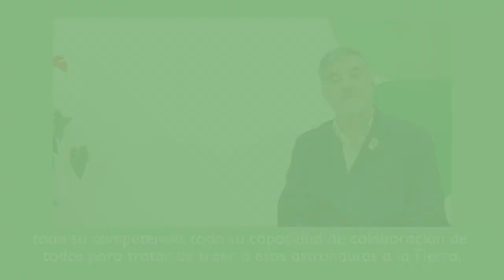Paradas del viaje hacia la educación inclusiva: Gerardo Echeita | Plena inclusión